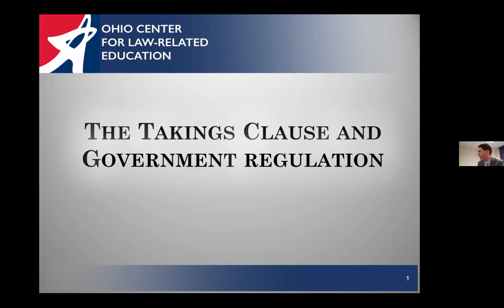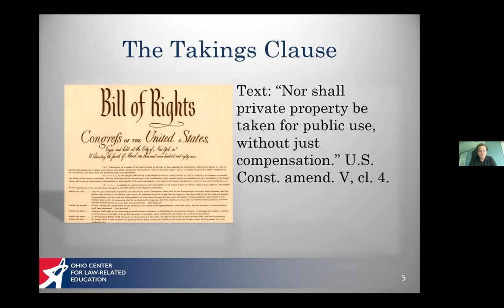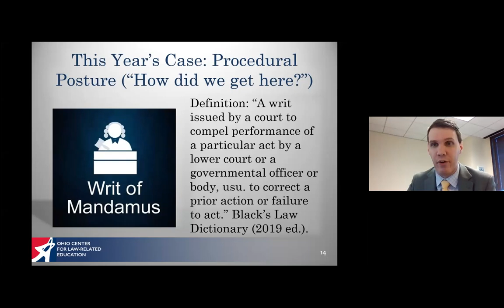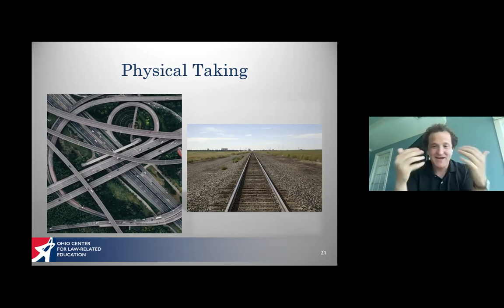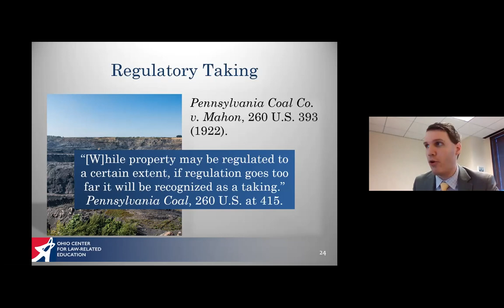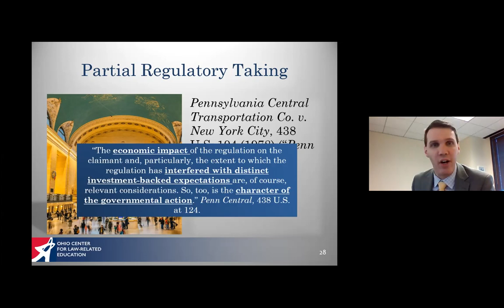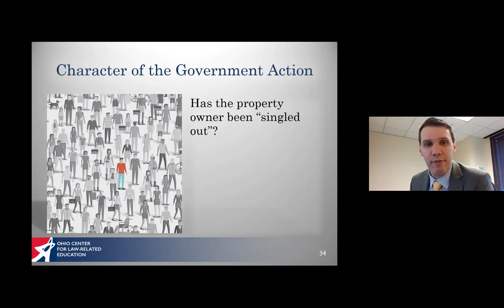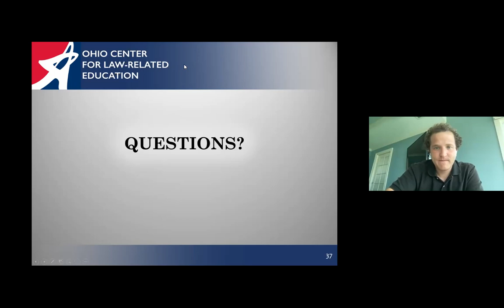2022 HSMT Takings Clause Presentation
The 2022 High School Mock Trial case is about alleged regulatory takings as a result of the COVID-19 Crisis. In this session, presented as part of the Mock Trial Conference, case committee members John Ferrell and Daniel Strunk give an overview of the Takings Clause and discuss some of the specifics of this year's case.

The views expressed in this video do not necessarily reflect the views of the Ohio Center for Law-Related Education, the employers of the speakers, or the sponsors of OCLRE.